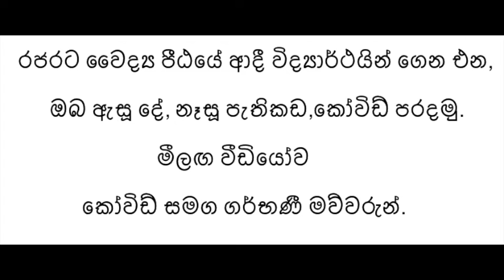Video 5 - Covid in Elderly